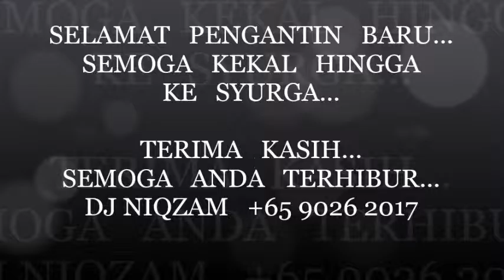DJ NIQZAM - WEDDING OF NORHAIRUL & SITI FITRILIANA @ 17th OCT 2015 – PENGANTIN MENYANYI